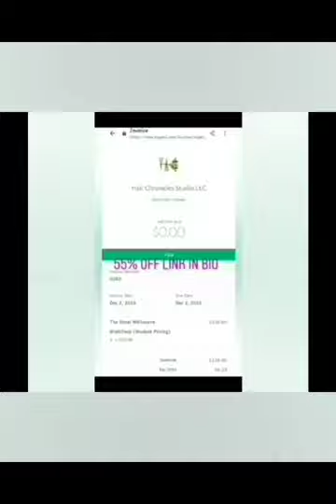"MY STORY" 💜 JONATHAN ROY "Keeping Me Alive"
BETRAYAL that lead to MY miracle video that GOD arranged in the order he wanted and everything fell perfectly in place with the lyrics! "BETRAYAL DETAILS DECODED IN SECOND VIDEO" 🙏🏿💋